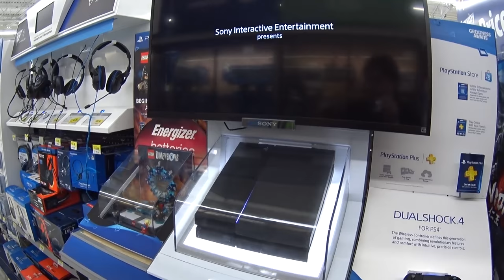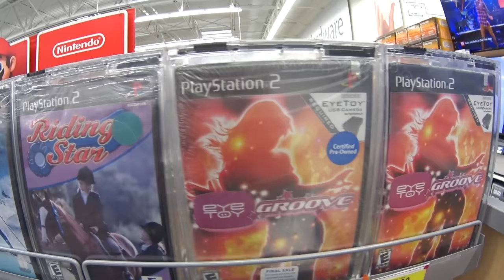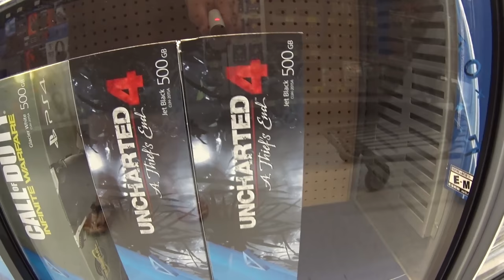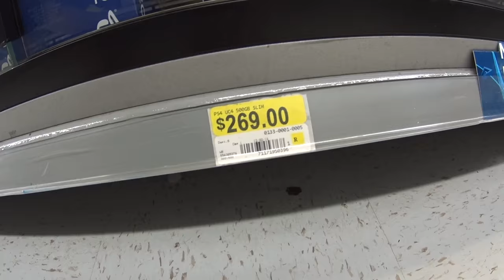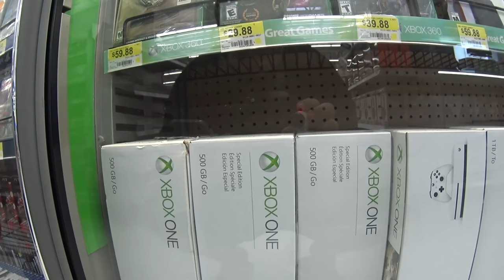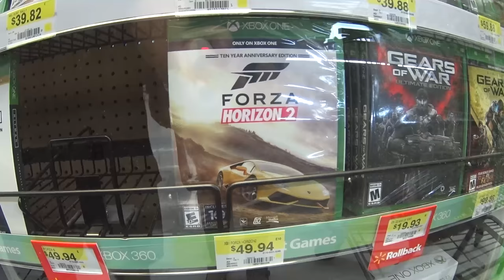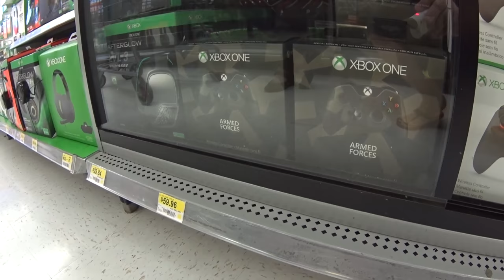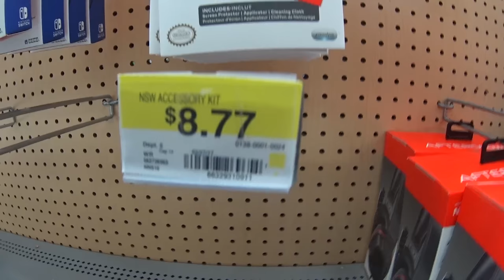💲 PREÇO DO NINTENDO SWITCH E GAMES NOS EUA | EP. 19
Preços de games em geral e do novo console Nintendo Switch. Muitos jogos, acessórios e preços no Walmart dos Estados Unidos. Esperamos que gostem. Clique no GOSTEI e compartilhe para ajudar o canal, tmj 😛👍

ÚLTIMOS VÍDEOS:
LOGAN É BOM? (SEM SPOILERS) | EP. 18